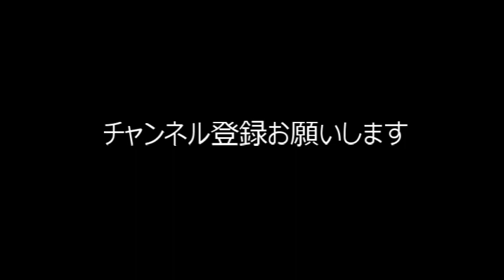【ミニ盆栽：mini bonsai】杜松‐1（2018年）:Juniperus rigida 剪定 How to Bonsai